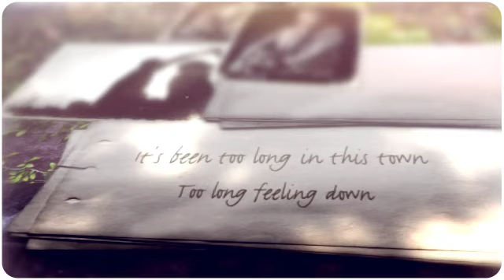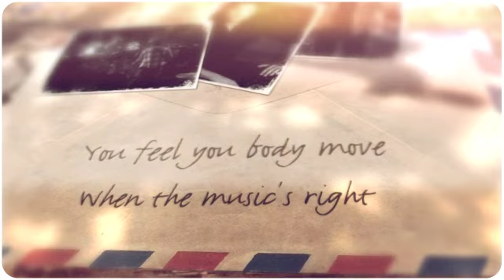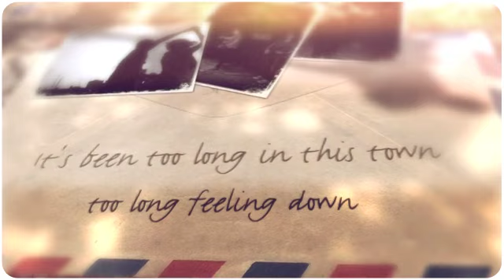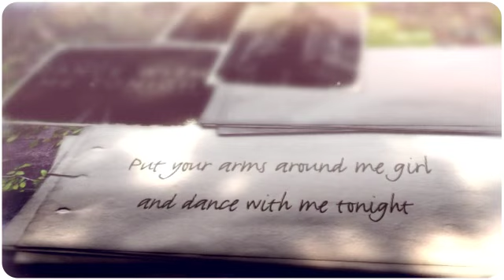Steven James & The Jaded - Dance With Me Tonight - Lyric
Official lyric video for "Dance With Me Tonight," named the "Highest Debut Single" on the Texas Music Charts, week 15 & "Best New Single" by the Texas Music Pickers online poll.

Song produced by Grammy-Nominated Producer Dylan Ely at The Loop Studios, Corpus Christi, TX.